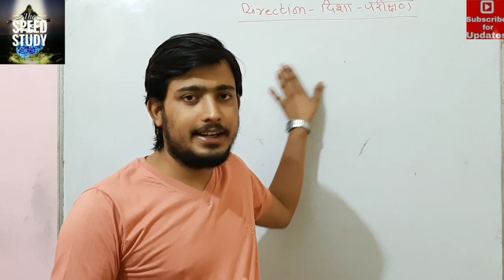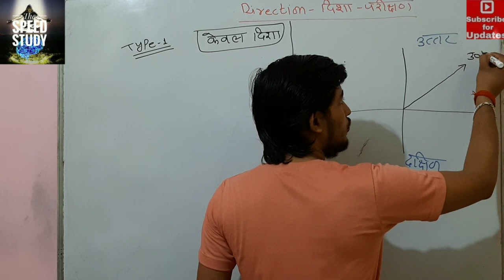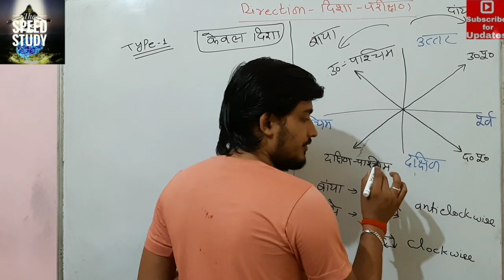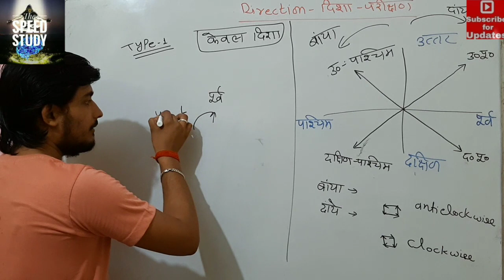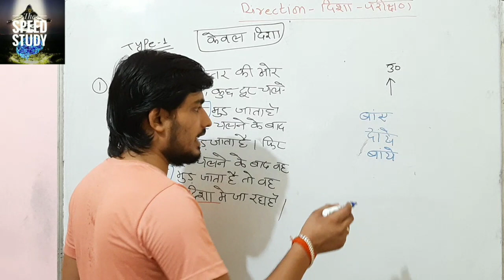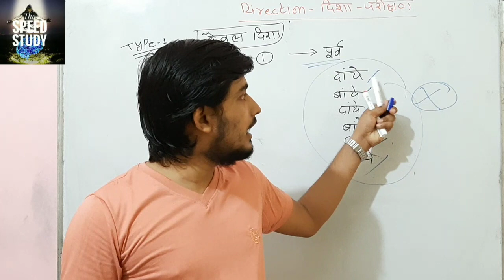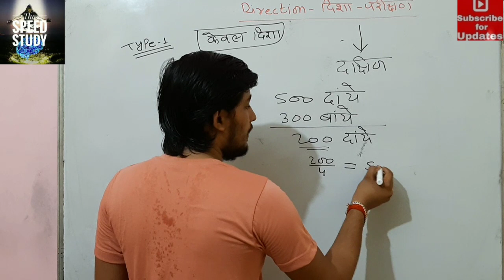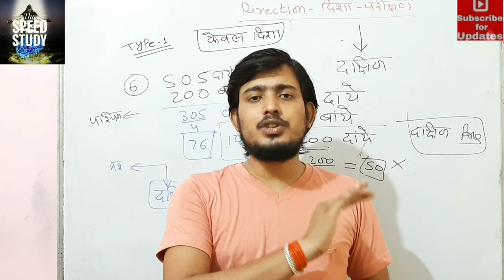🔴Day-5 REASONING MASTER || CLASS SUPER 30|| DIRECTION CONCEPT ।। दिशा परीक्षण BY ANURAGSIR